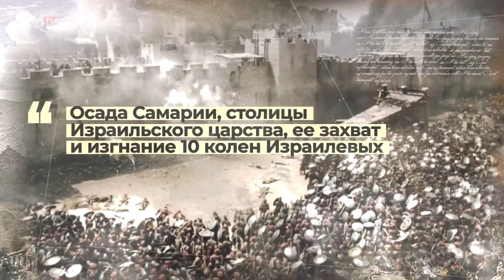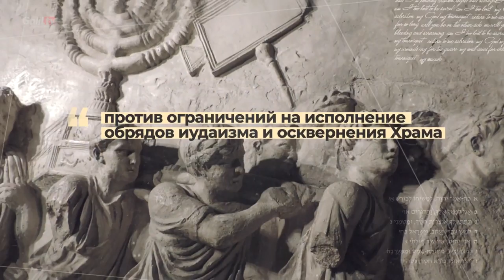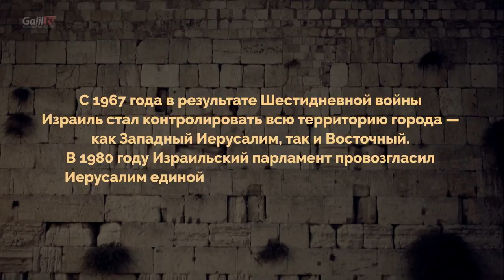Иерусалим . Столица Израиля / ключевые периоды в истории / GalilTV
Иерусалим: Исторические факты
Численность населения Иерусалима на начало 2020 года — около 1 миллиона человек;
Город является священным для трёх крупнейших религий — иудаизма, христианства и ислама;
23 января 1950 года Израильский парламент провозгласил Иерусалим столицей Государства Израиль;

Иерусалим: Ключевые периоды в Истории
13-12 века до н.э. – Израильтяне зашли и обосновались на Земле Обетованной;
~1020 г. до н.э. – Основание Израильского царства. Первый царь Саул;
~1000 г. до н.э. – Захват Иерусалима Давидом и перенос столицы в Иерусалим;
~960 г. до н.э. – Царь Соломон возводит в Иерусалиме Первый храм – сердце национальной и духовной жизни еврейского народа;
~930 г. до н.э. – Распад Объединённого Царства на южное царство (Иудея) и северное (Израиль);
722 г. до н.э. – Осада Самарии, столицы Израильского царства, ее захват и изгнание 10 колен Израилевых;
586 г. до н.э – Покорение Иудеи вавилонянами; разрушение Иерусалима и Первого храма; изгнание иудеев в Вавилонию;
538 г. до н.э. – Завоевание Вавилона персами и Декларация Кира.  Изгнанники имеют право вернуться на родину и отстроить Храм. Многие евреи возвращаются в Иерусалим;
516/515 г. до н.э. – Завершение строительства и освящение Второго Храма  в Иерусалиме;
332 г. до н.э. – Захват Израильского царства Александром Македонским и начало эллинизации;
167 г. до н.э. – Восстание (Маккавеев) против ограничений на исполнение обрядов иудаизма и осквернения Храма;
164 г. до н.э. – Освящение Второго Храма (праздник Ханука);
140 г. до н.э. – Провозглашение независимости Иудеи. Шимон бен-Матитьяху основывает Хасмонейскую династию;
63 г. до н.э. – Захват Израиля Помпеем и начало римского правления;
20 г. до н.э. – 4 г. до н.э - Назначенный римлянами царь Ирод начинает перестраивать Храм в Иерусалиме;
66 г. н.э. – Евреи поднимают восстание против римлян;
~30 г. н.э. – Распятие Иисуса Христа;
70 г. н.э. – Разрушение Иерусалима и Второго Храма;
132-135 гг. – Восстание Бар-Кохбы против римлян;
313-636 гг. – Византийское правление;
636-1099 гг. – Арабское правление;
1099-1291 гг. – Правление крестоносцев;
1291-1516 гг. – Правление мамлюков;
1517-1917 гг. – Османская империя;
1918-48 гг. – Британский мандат;
1948 гг. – Конец британского мандата и провозглашение Государства Израиль;
1967 гг. – Шестидневная война; воссоединение Иерусалима;

С 1967 года в результате Шестидневной войны Израиль стал контролировать всю территорию города — как Западный Иерусалим, так и Восточный. В 1980 году Израильский парламент провозгласил Иерусалим единой и неделимой столицей Израиля

Статус Иерусалима остаётся одной из центральных тем палестино-израильского конфликта до сих пор

Редактор: Андрей Теплинский
Текст читает: Дмитрий Ватуля
Графика и монтаж: Александр Шишкин